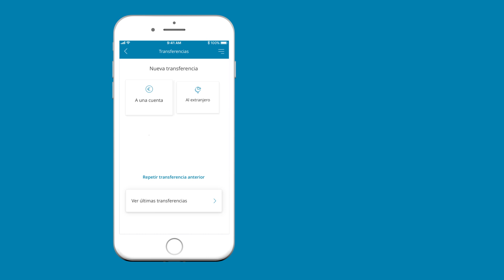App CaixaBank: ¿Cómo hacer transferencias?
Realiza transferencias en un click, programa transferencias periódicas, haz transferencias inmediatas, envía dinero a un número de móvil…